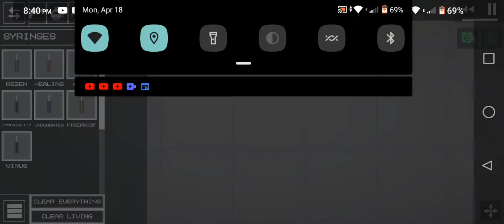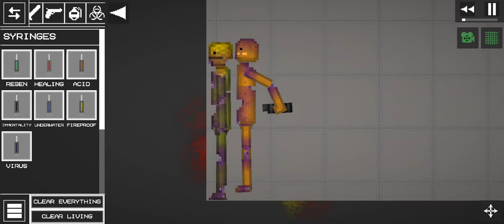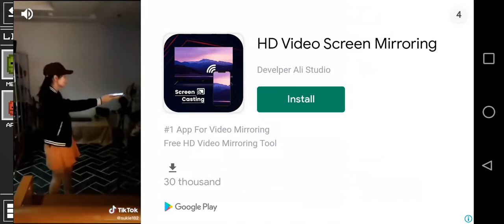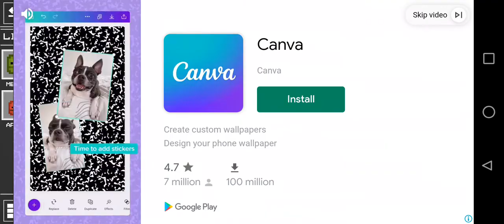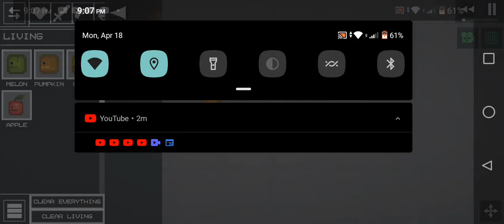Pibby The Coronavirus